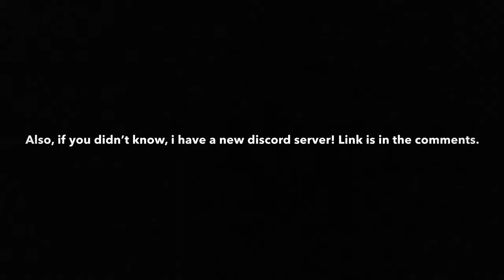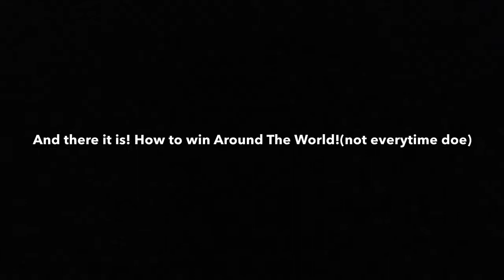How To Win Around The World! - Roblox: Vehicle Simulator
Hey guys! Today i will show you how to win Around The World in Vehicle Simulator (but you can still be beat)

If you would like to see other techniques, check out these videos.